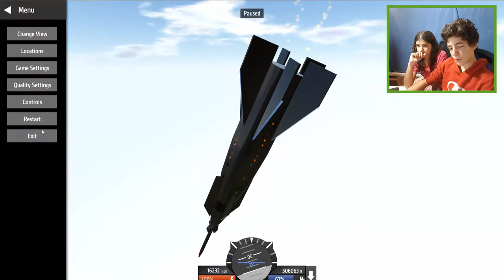Simpleplanes FASTEST ROCKET EVER!! 50,000mph+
Hope you enjoyed this video of Bro VS Sis!